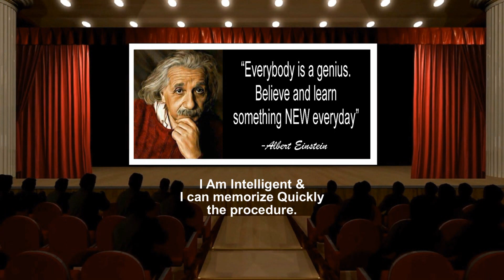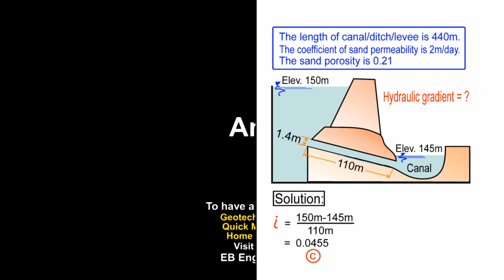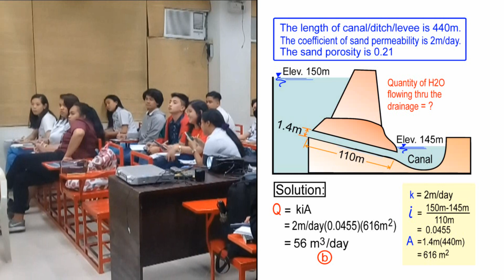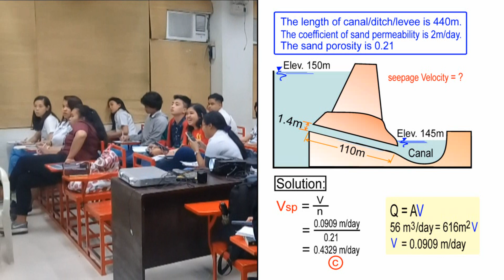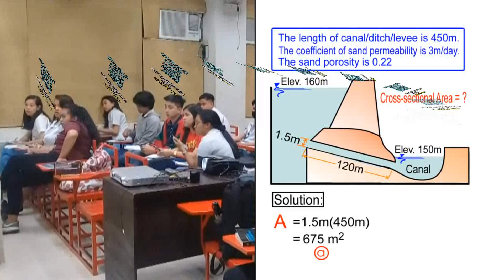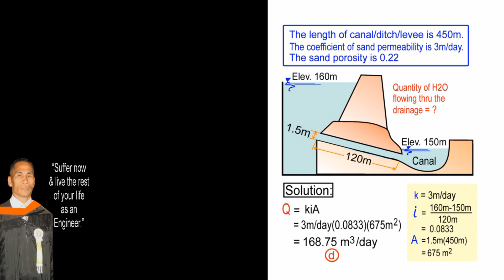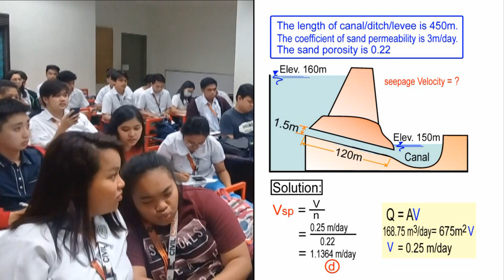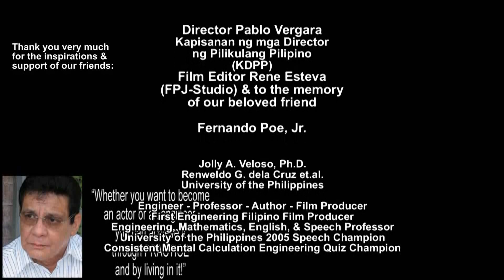CIVIL ENGINEERING QUICK MENTAL CALCULATION REVIEW CENTER (Geotechnical.Eng''g.Problem.Solving.Day4)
GOD BLESS!

HUMAN ENGINEERING

To all Civil Engineering students and working guys out there, & for those who are preparing for the BOARD EXAMINATIONS, these are the  videos that you can watch for 10-20 minutes a day in order for you to maintain & enhance your knowledge about GEOTECHNICAL ENGINEERING.